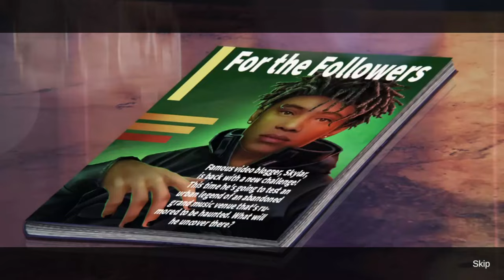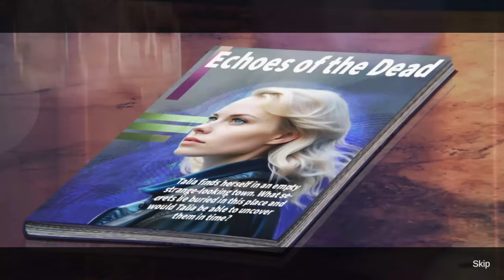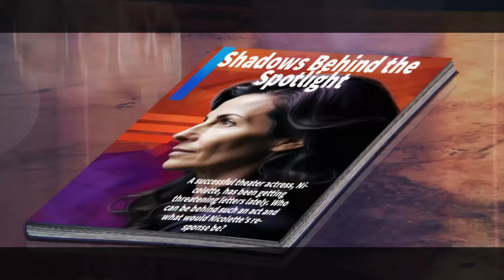Let's Play - Crossroads 4 - Fatal Truths - Full Walkthrough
What’s most important to you? Truth? Justice? Maybe you’re not even entirely sure yourself. This familiar state of uncertainty is perfect for a visit to Crossroads, the bar that exists in the cracks between fantasy and reality and only shows itself to those in need of guidance. Here, you’ll be offered the opportunity to step into the shoes and learn from the harrowing experiences of those who came before you, after you, or never were. But your choices affect your destiny and those of the ones you embody, so be careful and choose wisely, or the consequences could be dire!

Available from:
Bigfish Games: